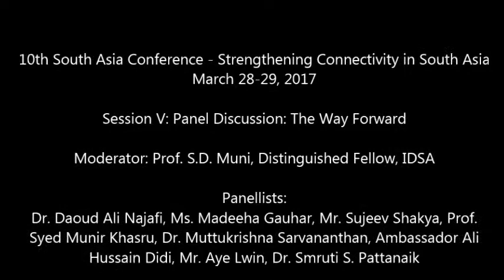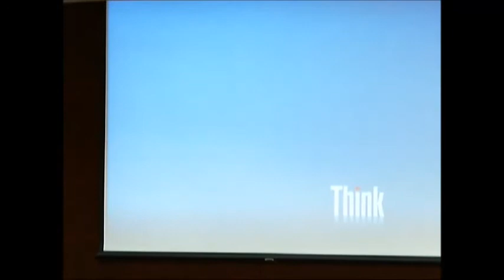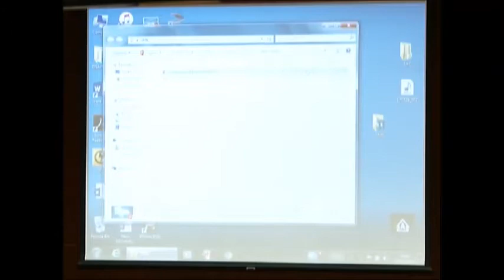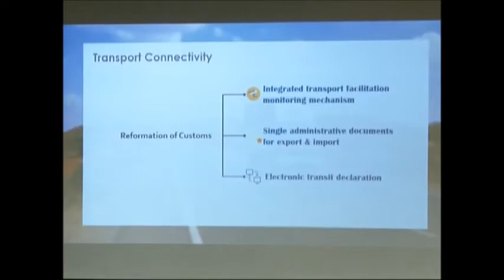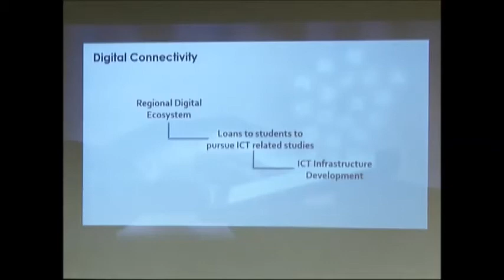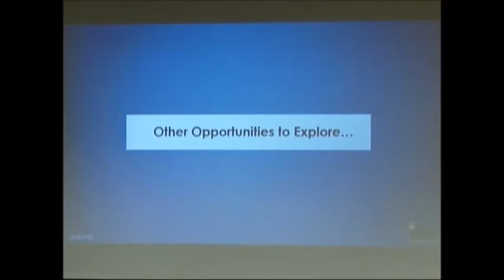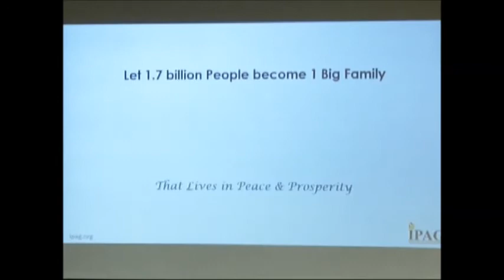Session V: Panel Discussion: The Way Forward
10th South Asia Conference - Strengthening Connectivity in South Asia

Moderator: Prof. S.D. Muni, Distinguished Fellow, IDSA

Panellists:

Dr. Daoud Ali Najafi, Afghanistan
Ms. Madeeha Gauhar, Pakistan
Mr. Sujeev Shakya, Nepal
Prof. Syed Munir Khasru, Bangladesh
Dr. Muttukrishna Sarvananthan, Sri Lanka
Ambassador Ali Hussain Didi, Maldives
Mr. Aye Lwin, Myanmar
Dr. Smruti S. Pattanaik, India